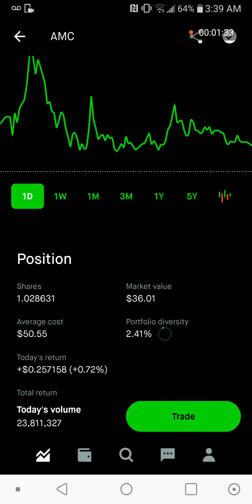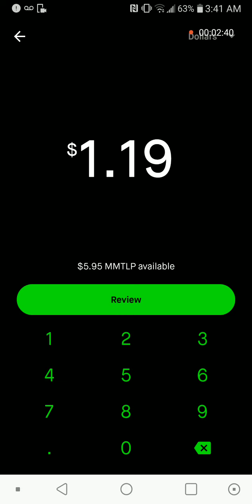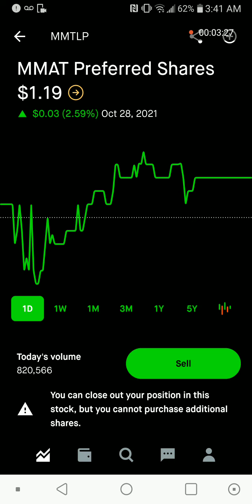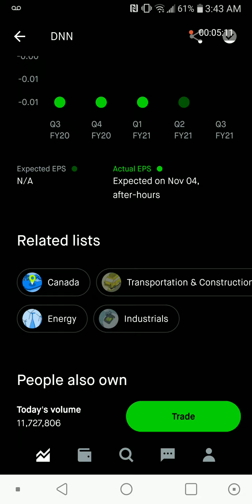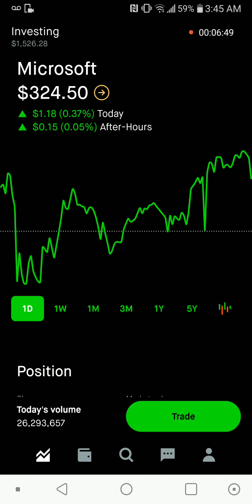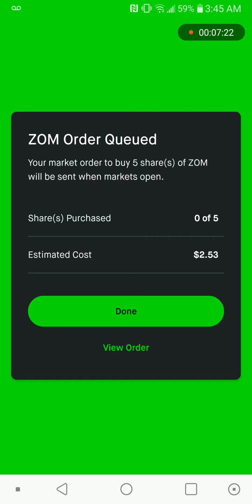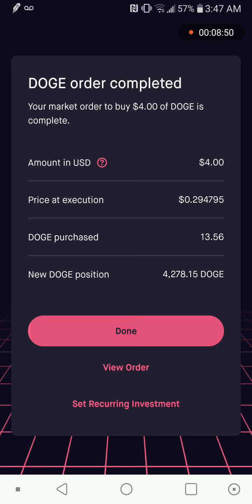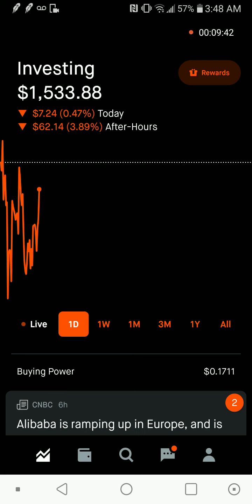Robinhood Investment stocks and crypto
Invest $1 every weekend and see what will happen buying Stocks and Cryptocurrency

Use this link to get free stocks 👇

Join Robinhood with my link and we'll both get a free stock 🤝